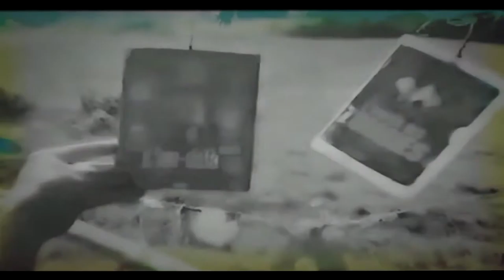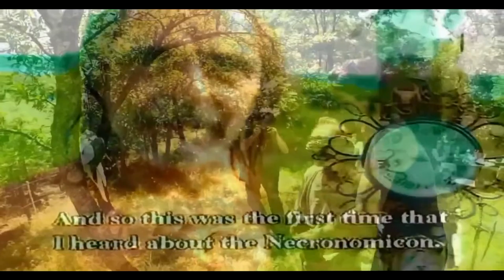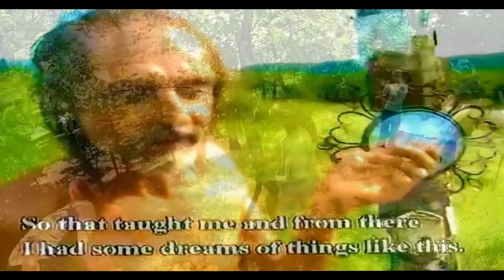Raccord Yog Sothoth Uranie-Henrick Pinata 2K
Merci à Henrick Moller qui a aimablement fournit ses clips vidéos.